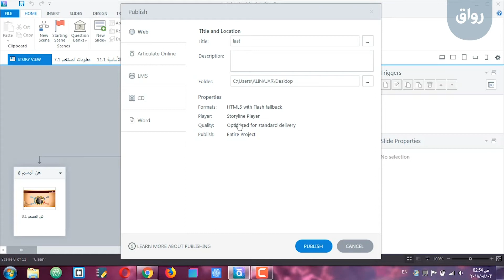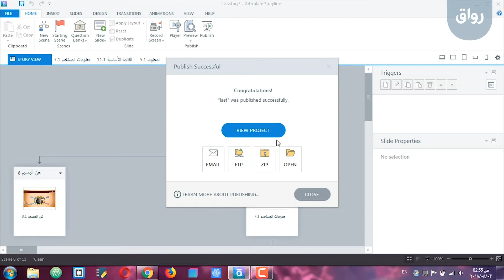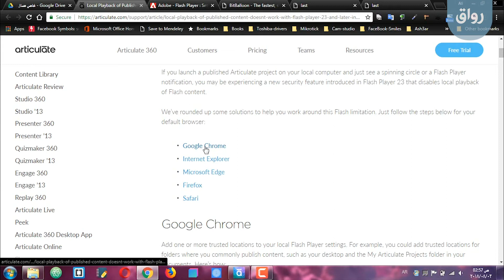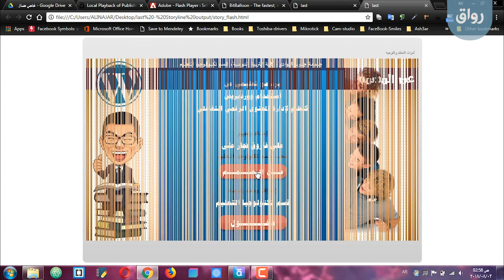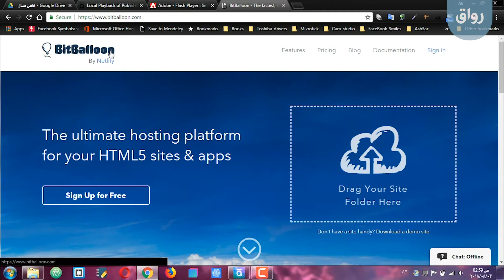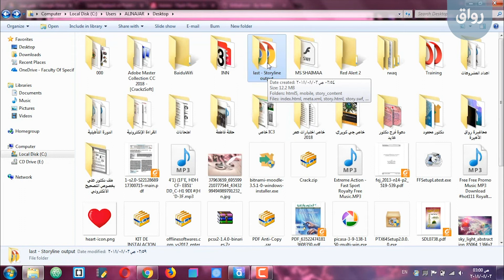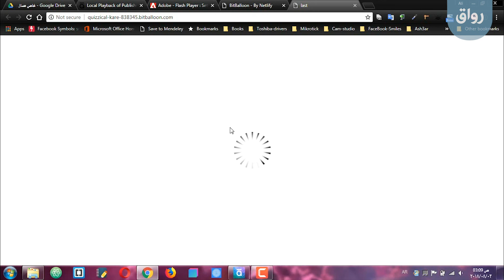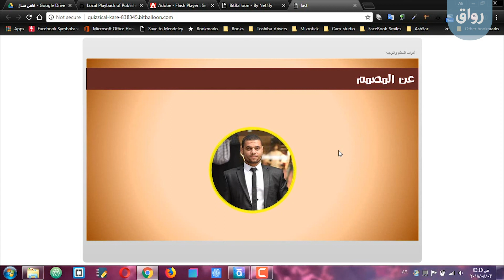رواق: مدخل إلى استخدام Articulate Story Line 2 في تصميم وإنتاج البرمجيات التعليمية - 7 - 8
رواق: مدخل إلى استخدام Articulate Story Line 2 في تصميم وإنتاج البرمجيات التعليمية، المحاضرة السابعة، الجزء الثامن: نشر ورفع المشروع على الاستضافة المجانية